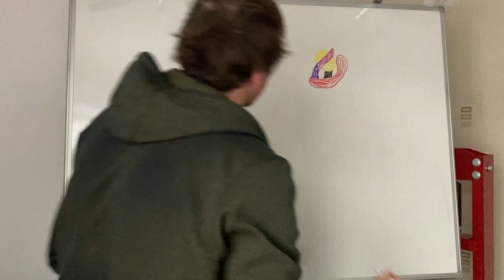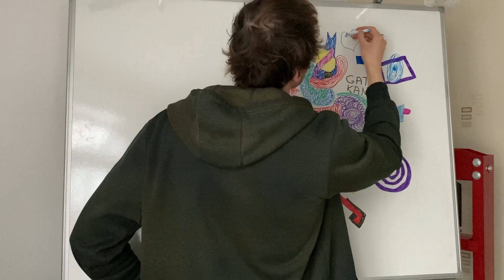How to make a professional drawing